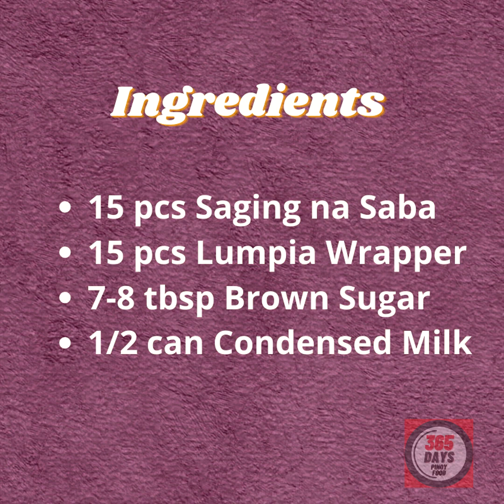HOW TO MAKE TURON | TURON FRIES | NEGOSYO IDEAS NGAYONG 2021 SA MALIIT NA PUHUNAN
Hi mga beshie ito na ang ating trending na pang-negosyo recipe.
Sa maliit na puhunan lang kaya mo nang kumita nang malaki. :)

Ingredients:
15 pcs Saging na Saba
15 pcs Lumpia Wrapper
7-8 tbsp Brown Sugar
1/2 can Condensed Milk

Ingredients list and computation start at 04:26

Messenger Chatbots link:
- Help you to choose what menu do you want to cook